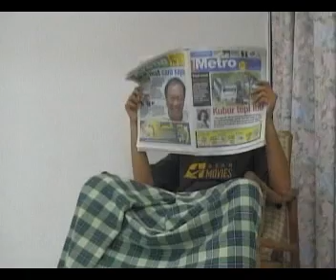Aksi Hutan Lara Episod 1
Hasil usaha kumpulan pelajar UPSI untuk membuat cerita kanak-kanak yang berunsurkan binatang...